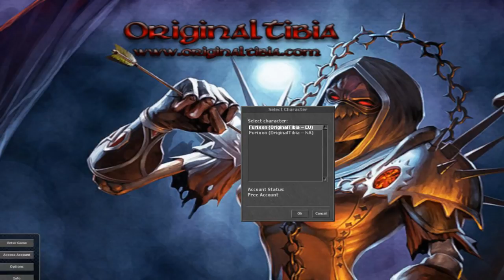ORIGINALTIBIA.COM V5 RAIDER CAMP BATTLE [60FPS]